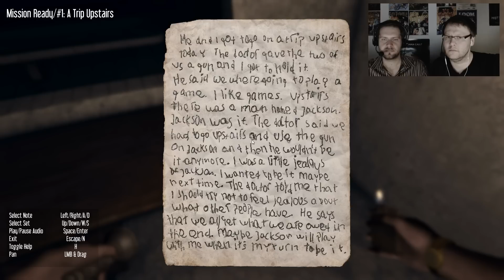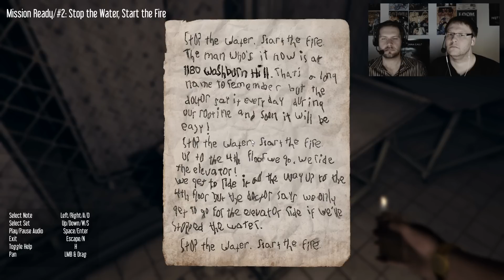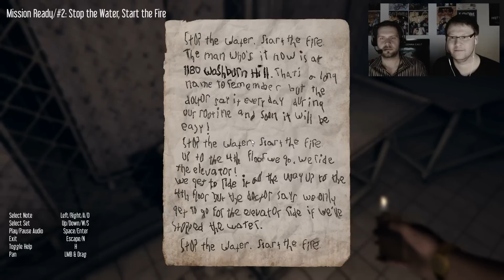Hektor #7 - Mach deinen letzten Zug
Hektor entführt Daniel und Fritz in eine geheime Anlage, in der SCHRECKLICHE DINGE vorgehen - und entpuppt sich als eins der besten Horror-Spiele der letzten Jahre.